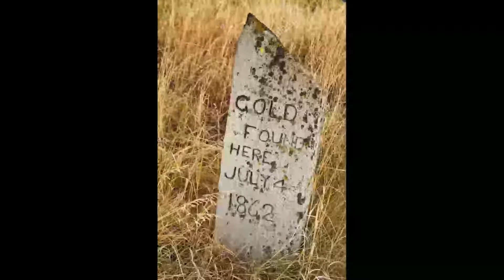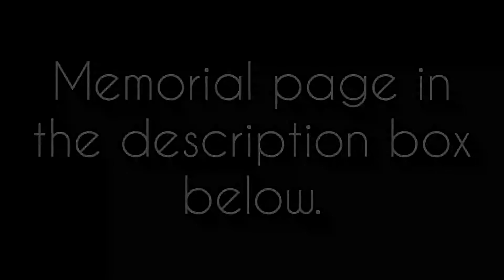Granite Ghost House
In a mostly deserted mining town in Eastern Oregon a group of kids sneak into a creepy run down building only to find that SOMETHING doesn't want them there.

Bud Morrow's Memorial Webpage.